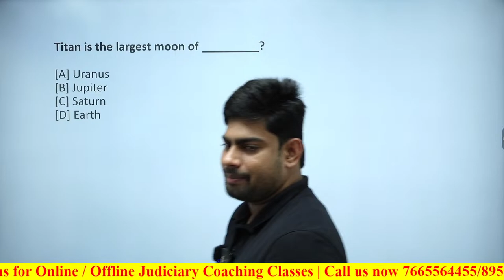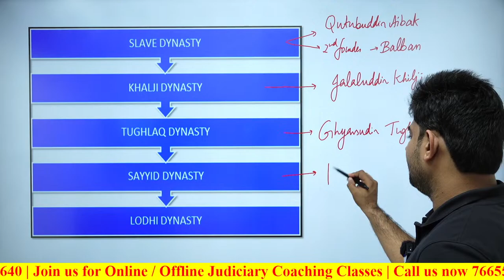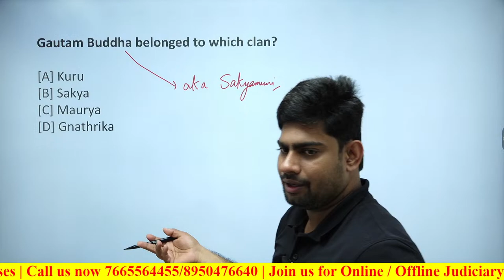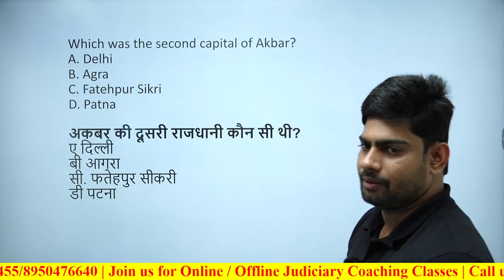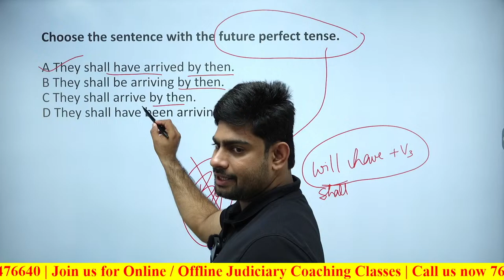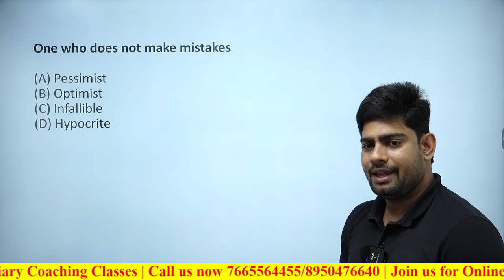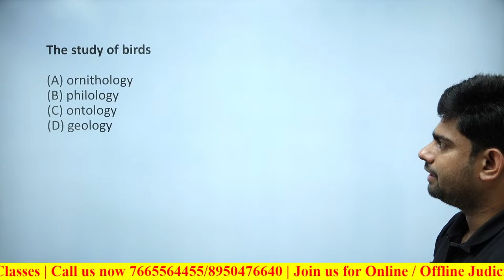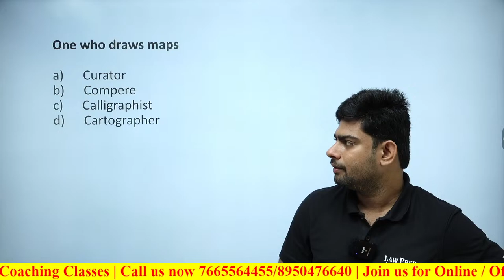Jharkhand Judiciary 2024 : Most Important MCQs for English and GK | Part 12 | By Surya Sir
Hello and welcome dear Judiciary Aspirants! This Live is the first Session of our Exclusive Series for Jharkhand Judiciary Preparation Program. In this Session taken by Surya Sir for the same program, he will be covering GK and English Section for the best of your Jharkhand Judiciary Preparation. Also, these questions and topics discussed in our Live Sessions, will be helpful for your upcoming other State Judiciary Exams as we are focusing on your overall preparation along with State Specific Study.